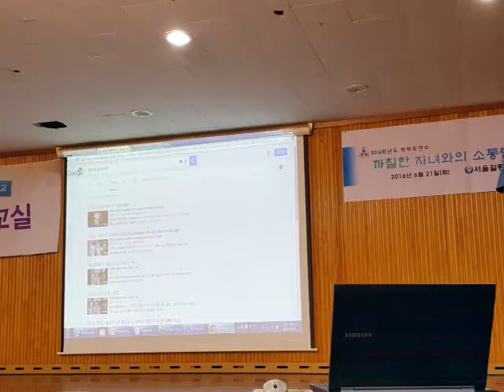Best 대신 Only로 키우자